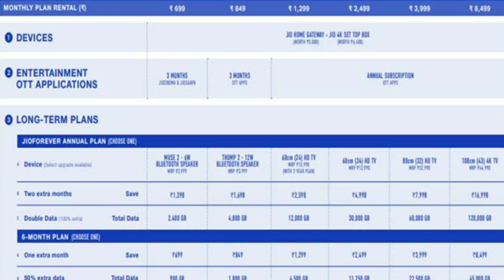Jio fiber welcome offer launched || jio fiber plans 2019 || jio fiber kaise lagwaye